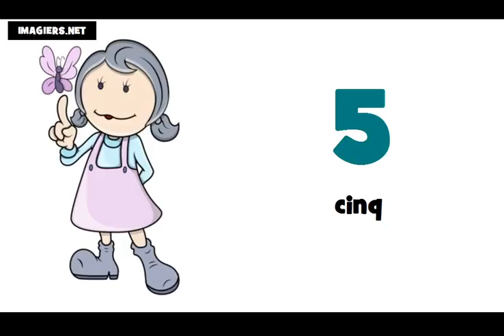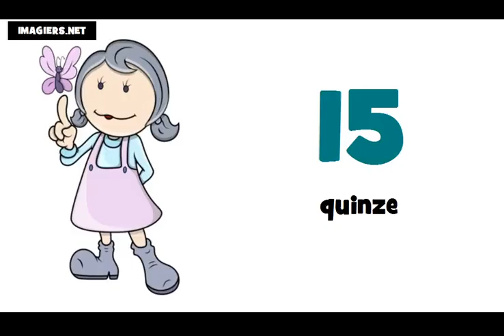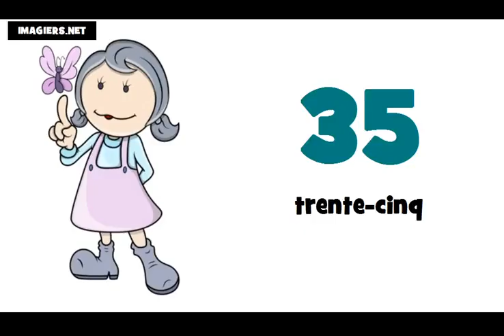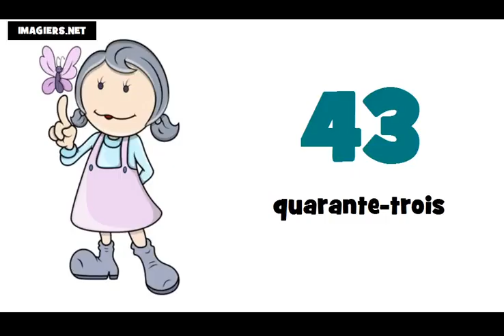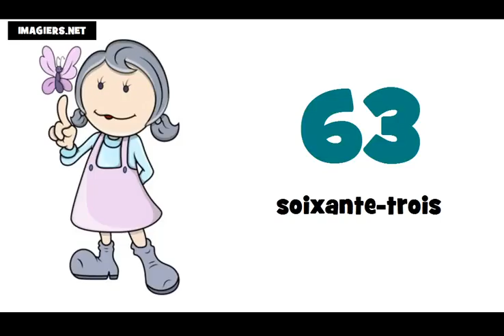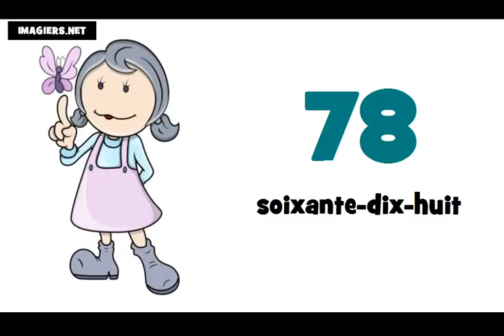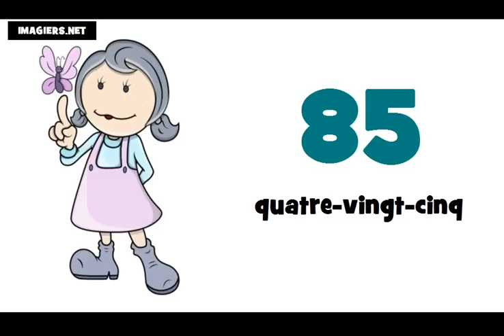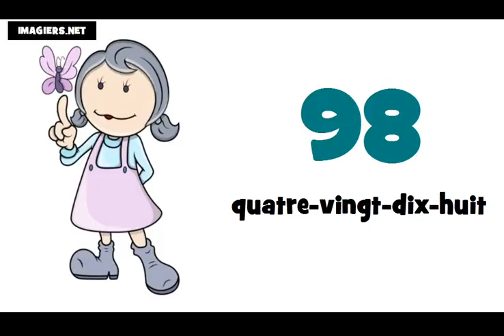Curso de francés # Los números de 0 a 100